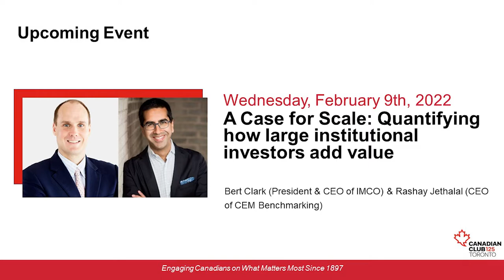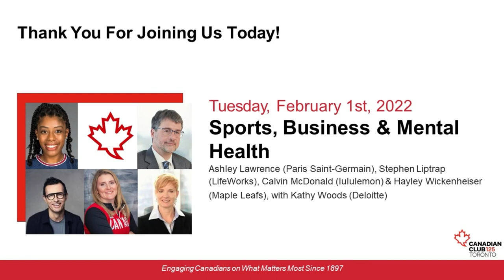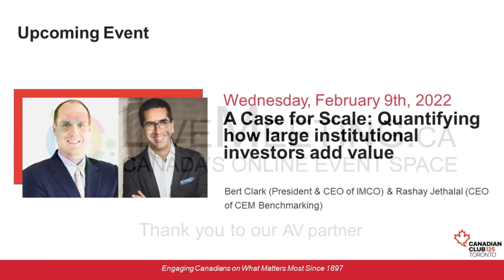Canadian Club - Sports, Business & Mental Health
Canadian Club Toronto - Feb 1, 2022
Sports, Business & Mental Health
Ashley Lawrence (Paris Saint-Germain), Stephen Liptrap (LifeWorks), Calvin McDonald (lululemon) & Hayley Wickenheiser (Maple Leafs), with Kathy Woods (Deloitte)

As we approach the kick off of the 2022 Winter Games, join us for a discussion on mental health and wellbeing in sport and business. Our expert panel will include Canadian Olympic gold medalists Haley Wickenheiser and Ashley Lawrence; both with celebrated Olympic careers, they continue to make a huge impact in post-Olympic life. They will be joined on the podium by lululemon CEO Calvin McDonald, who will speak about the importance of holistic wellbeing in lululemon’s purpose and its work to support the wellbeing of the guests, employees and communities it serves; and Stephen Liptrap, the CEO of LifeWorks, a leading provider of mental health solutions for organizations, globally and the official mental health partner of the Canadian Olympic team. The panel will be moderated by Kathy Woods, Partner & National Lead, Workforce Transformation at Deloitte.
Join us and learn from these leaders as they offer insights from a personal and systemic perspective on mental health in sports, in business and the learnings from each that can be leveraged by the other.